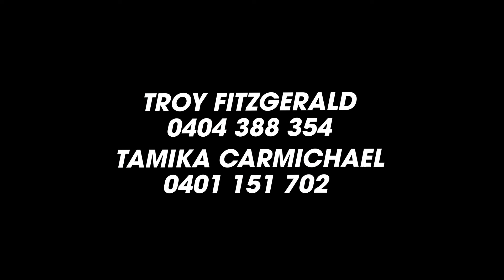11 Warrina Crescent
Tropical Burleigh Oasis